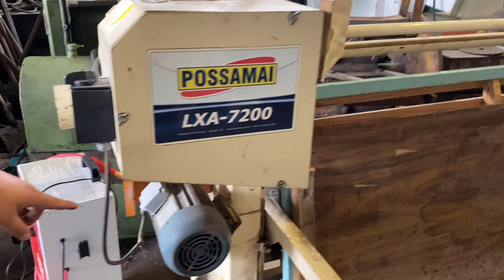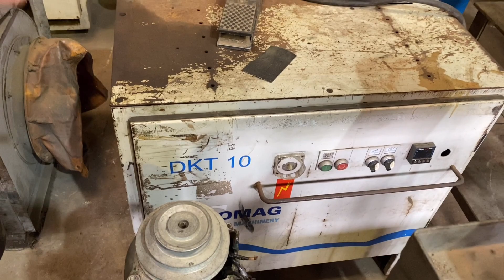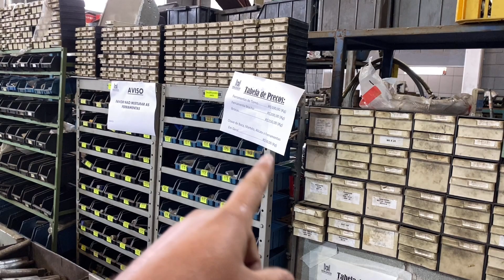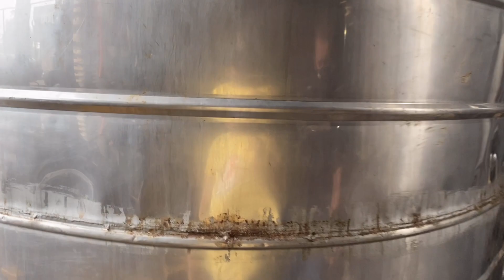LOJA DE MÁQUINAS e FERRAMENTAS USADAS ANTIGAS PRA PEQUENAS e GRANDES EMPRESAS EM SÃO PAULO